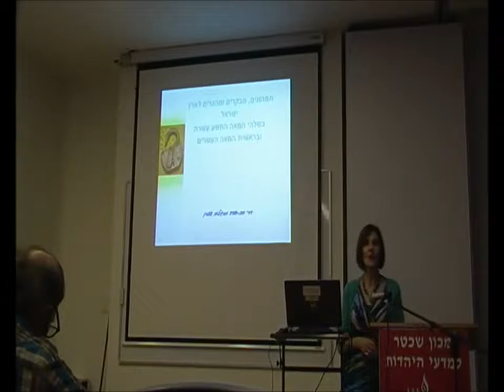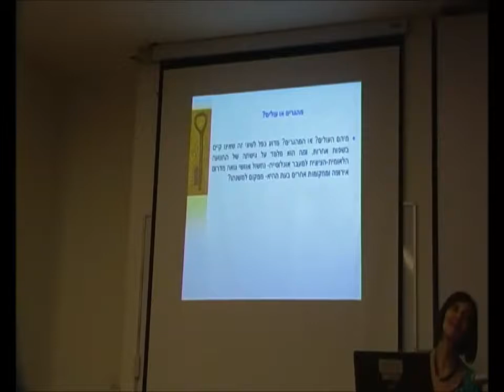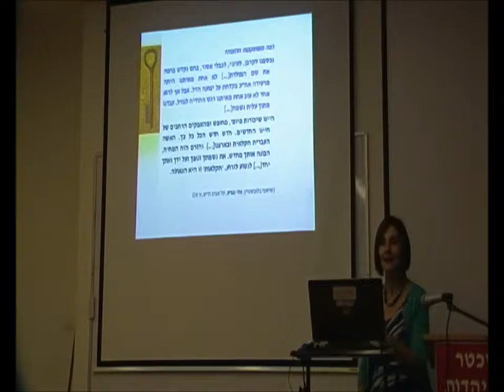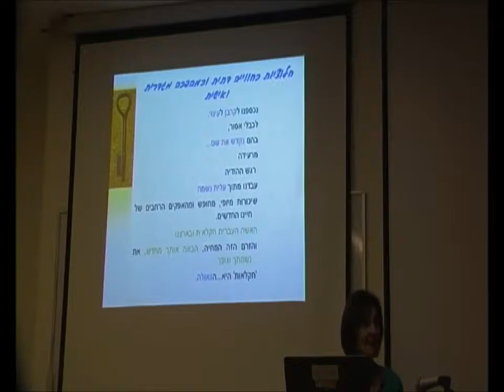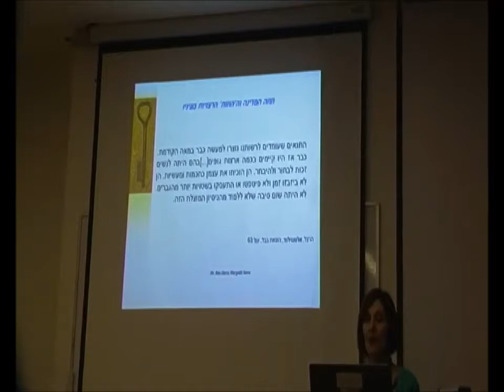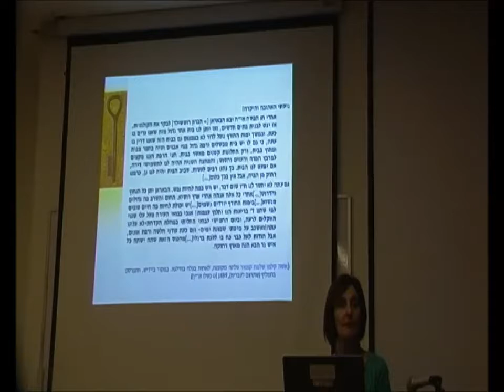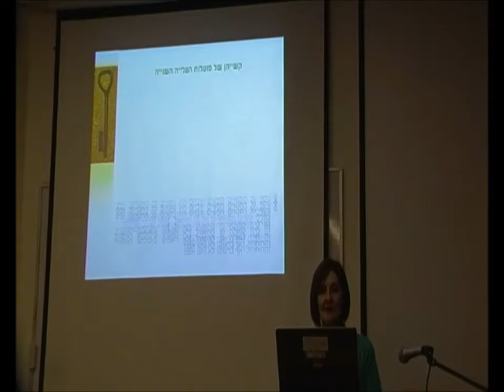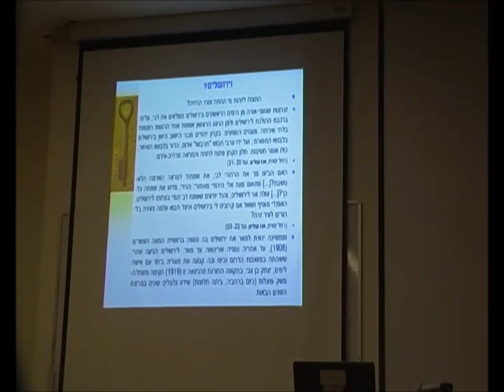0776 כ"ט תמוז תשע"ז-מכון שכטר ללימודי יהדות- תמהונים מבקרים ומהגרים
0776 כ"ט תמוז תשע"ז-מכון שכטר ללימודי יהדות- -לכבוד יובל לאיחוד ירושלים -
 תמהונים מבקרים ומהגרים -ארץ ישראל במפנה המאות ה-19 וה-20 -    .        מרצה  -ד"ר בת-שבע מרגלית שטרן        הסרטה- אברהם מש